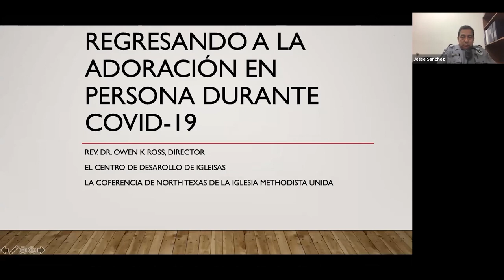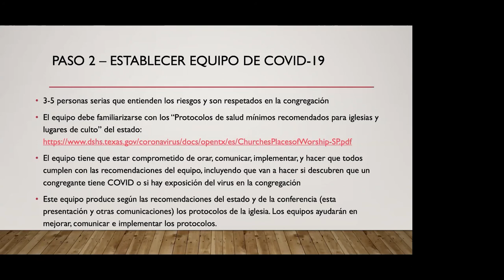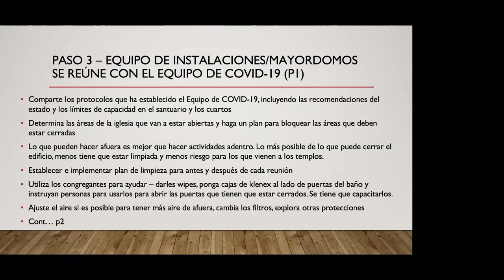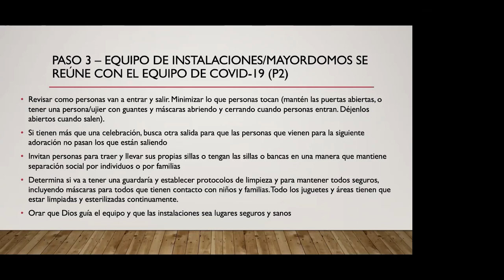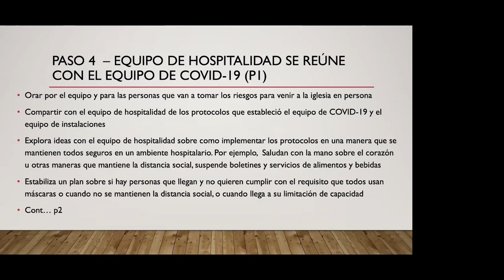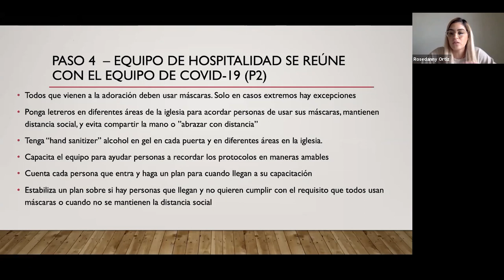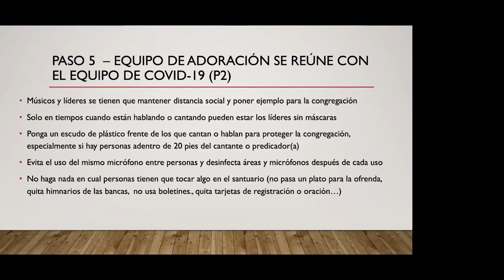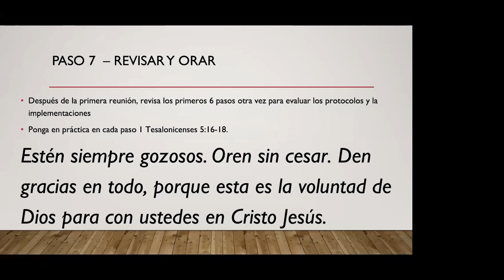Reunión con el Obispo McKee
Hosted by Rev. Owen Ross of the Center for Church Development for the North Texas Conference. Held Sept. 2, 2020